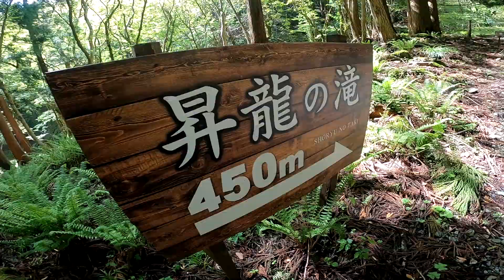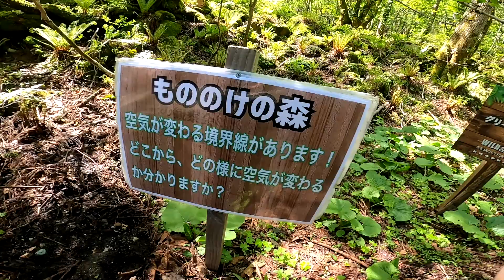「もののけ姫」の物語が蘇る！グリーンパークハチ北「昇竜の滝」が素敵すぎる件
●グリーンパークハチ北キャンプ場から500mほど歩いた奥に、ひっそりと佇む「昇竜の滝」があります。
●落差16メートル程の小さな滝ながら、マイナスイオンたっぷりの涼しい空気が訪れる者を包み込みます。
●苔むした石が織りなす自然の風景が、まるで「もののけ姫」の世界に入り込んだような錯覚を呼び起こします。

↓さんけい スタジオジブリmini もののけ姫 ディダラボッチ ノンスケール ペーパークラフト MP07-44

↓【台湾のコンビニ】新サービス満載の次世代セブンイレブンに行ってみたら…○○だった件

↓STARLUX（スターラックス・星宇航空）はじめて関空から台北に搭乗してみたら想像以上だった件

↓【台湾グルメ】台湾人が外で食べる「外食文化」って実は「事情」があるんです…の件

‹‹楽曲提供››